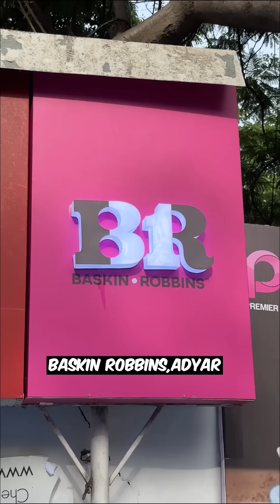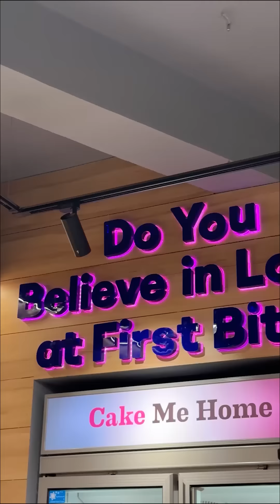Mid-Night Ice-cream 🍧❄️ Spot in Chennai 😍‼️| Baskin Robbins, Adyar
Late Night Ice-cream 🍧❄️ Craving Spot Open till 02:00 AM 😍‼️| Baskin Robbins, Adyar
Midnight Ice-cream Cravings Sorted 😍🍧‼️
We recently visited Baskin Robbins 🎉 in Adyar, and oh boy, it satisfied our sweet tooth! Located in Adyar, this dessert parlour is conveniently on the way to Besant Nagar beach. Open until 2:00 AM, this place is a must-visit for scrumptious ice creams. Don’t miss out on this delightful palace of flavors! 🏰🍨
📍Baskin Robbins Adyar
🌍 Ground Floor, RG Towers, 60, Besant Ave Rd, opposite Esthell Hotel, Arunachalapuram, Adyar, Chennai, Tamil Nadu 600020
Must Try 👑
Fruit Cream Sundae - Alphonso Mango 🥭
Unicorn Icecream 🦄
Strawberry Cheese cake sundae 🍓🍧
Scoop - Try their Banana 🍌 Strawberry & Cotton Candy 🍬
💲Price Details 🌍📍
Unicorn Sundae - ₹189 INR
Mermaid Sundae - ₹205 INR
Cookies ’n’ cream Pizza Slice - ₹117 INR
Gulab Jamun Sundae - ₹176 INR
Fruit Cream Sundae Alphonso Mango - ₹247 INR
Strawberry Cheesecake Sundae - ₹319 INR